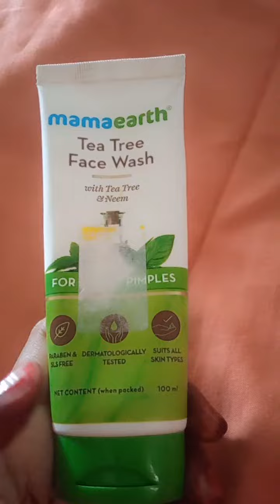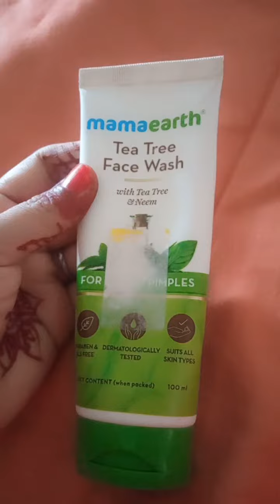review of mamaearth facewash#mamaearth honest review#shorts#shaswat family vlog#review